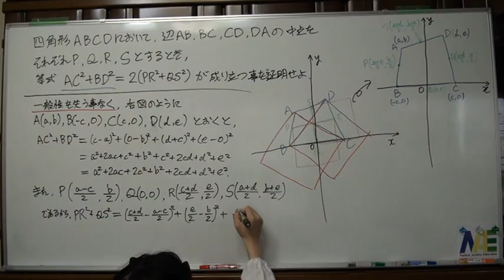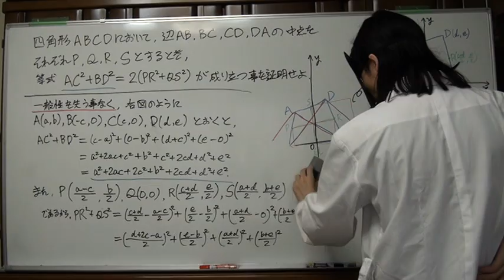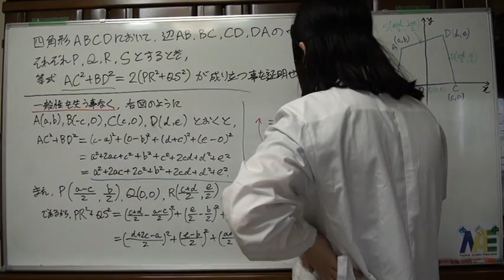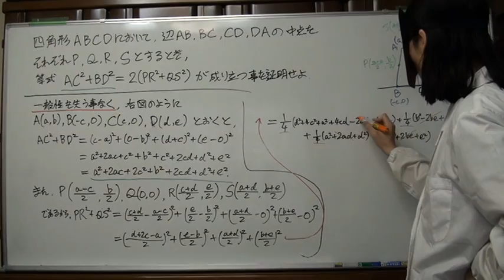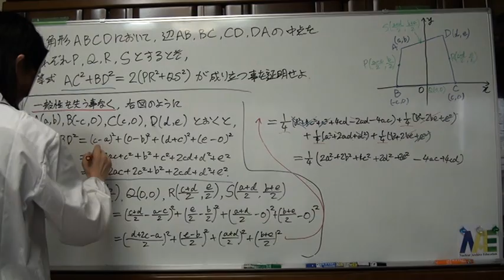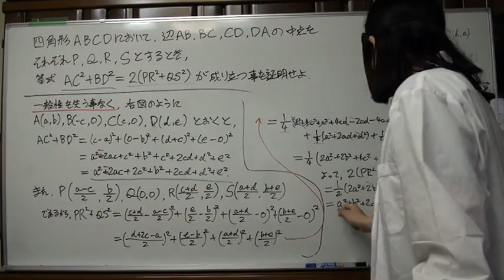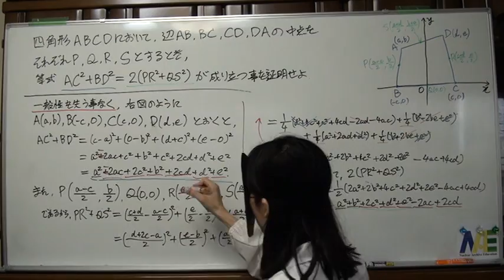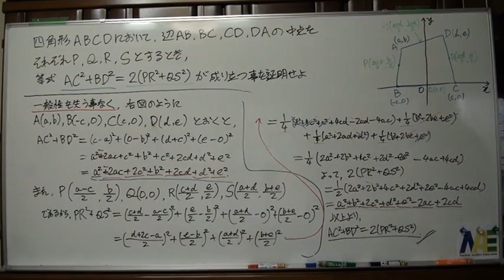平面上の点7 2／2